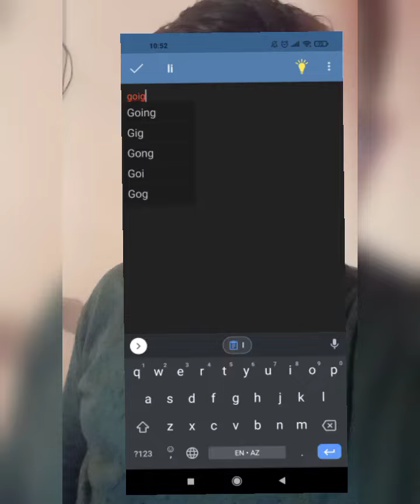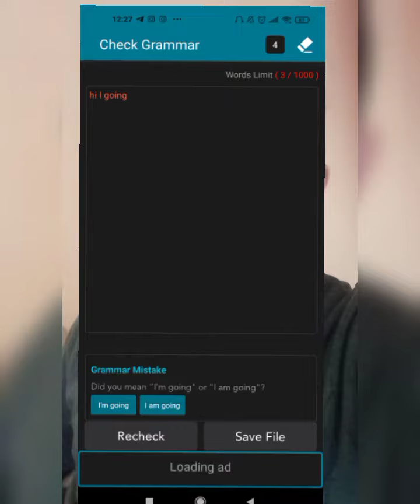Yazdığınız cümlələrin doğru olub-olmadığını yoxlayan programlar